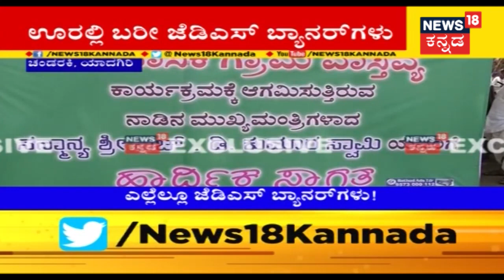ಗ್ರಾಮವಾಸ್ತವ್ಯ ಮೈತ್ರಿ ಸರ್ಕಾರದ್ದೋ ಇಲ್ಲ JDS ಪಕ್ಷದ್ದೋ? ರಾರಾಜಿಸುತ್ತಿದೆ JDS ಪಕ್ಷದ ಬ್ಯಾನರ್ ಗಳು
ಗ್ರಾಮವಾಸ್ತವ್ಯ ಮೈತ್ರಿ ಸರ್ಕಾರದ್ದೋ ಇಲ್ಲ JDS ಪಕ್ಷದ್ದೋ? ರಾರಾಜಿಸುತ್ತಿದೆ JDS ಪಕ್ಷದ ಬ್ಯಾನರ್ ಗಳು. ಕಾಂಗ್ರೆಸ್ ನಾಯಕ ಒಂದೇ ಒಂದು ಫೋಟೋ ಕೂಡ ಇಲ್ಲ!